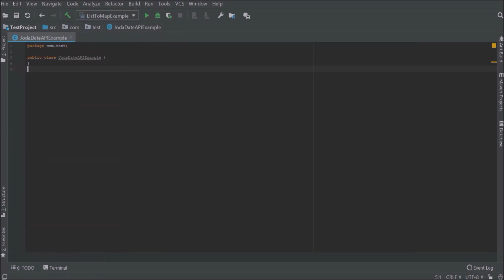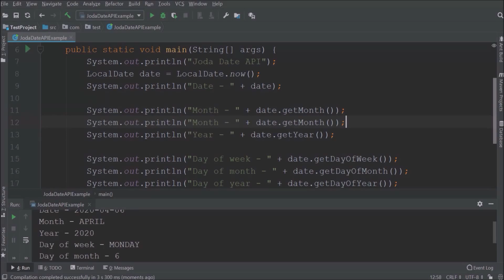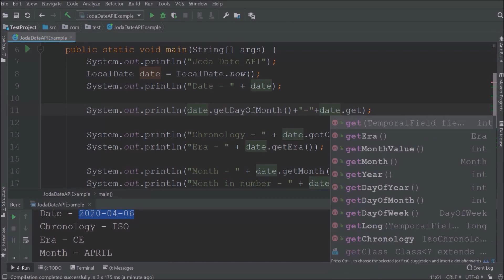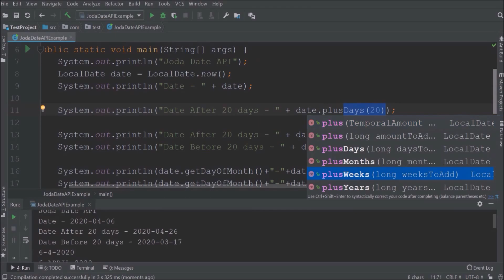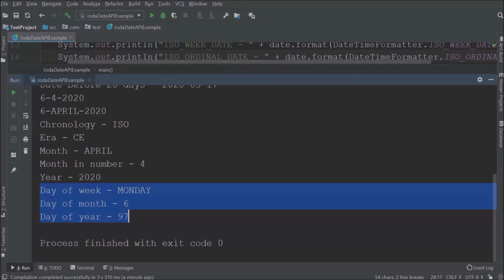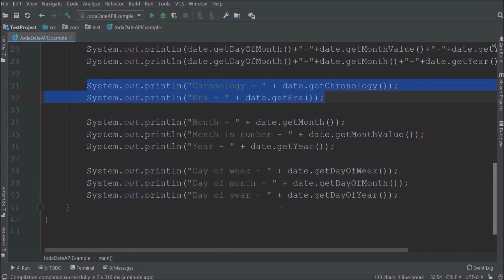How to use Joda Date API in Java8? | Local Date